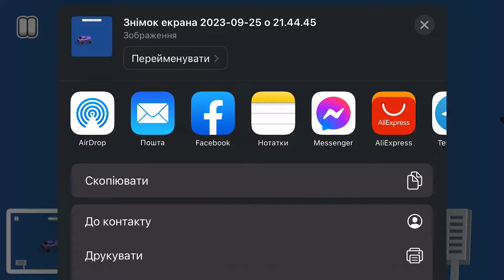Fancade drive mad monster monstertrucks gameplay video game 62